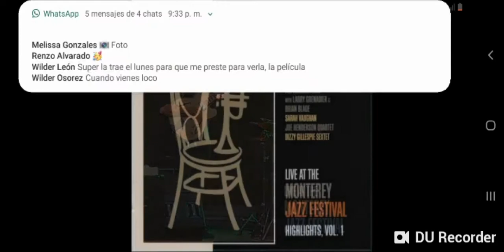Pat Metheny Trio - The Good Life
Álbum: Live at Monterey Jazz Festival
Pista: 6
Año: 2005
Género: Jazz Rock/Fusion
País: Estados Unidos